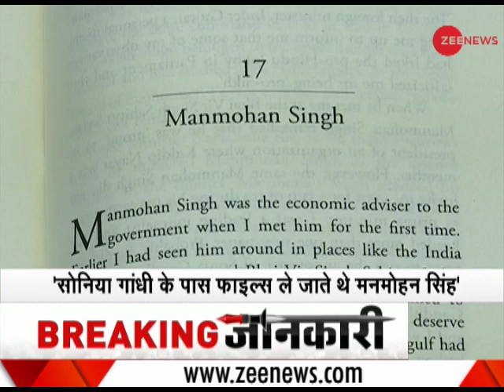Kuldip Nayyar's book "From Jinnah to Modi" highlights points on Manmohan Singh as PM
Kuldip Nayyar last book "From Jinnah to Modi" highlights points on Manmohan Singh as Prime Minister. Watch Video: